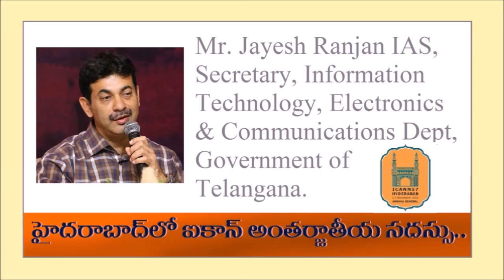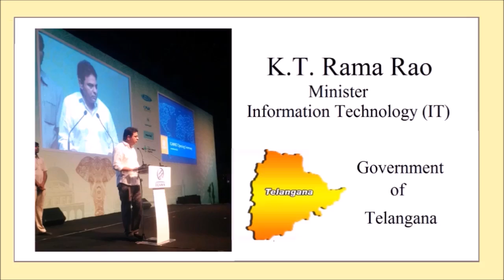ICANN57 Hyderabad - wrap-up press meet - Mr.Jayesh Ranjan